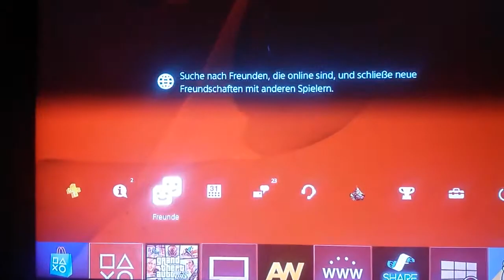Playstation Account YouTubeGamescom hä what 720p